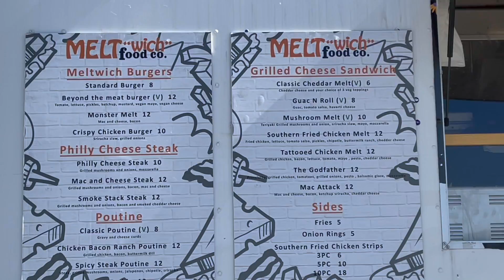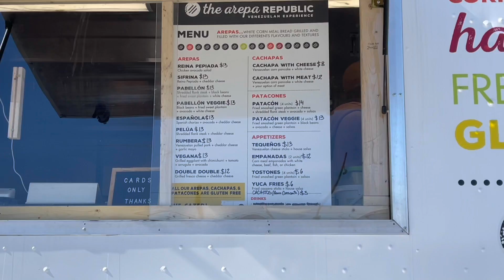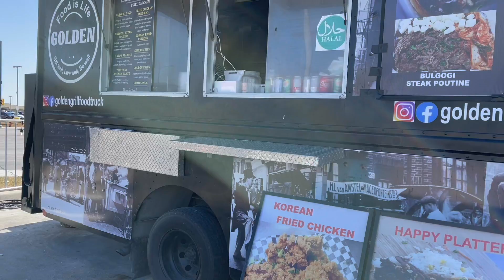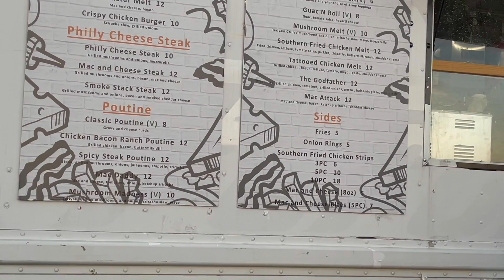[2021-03-12-13] Keep Walking in Street Eats x2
Keep Walking in Street Eats for two days